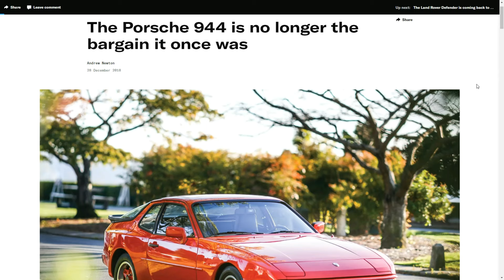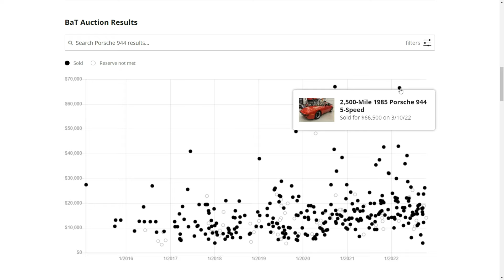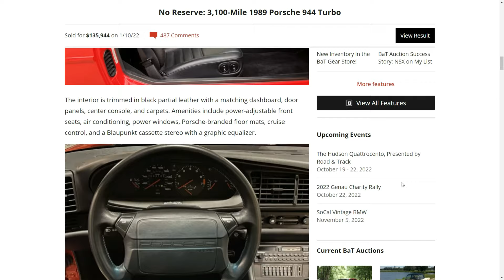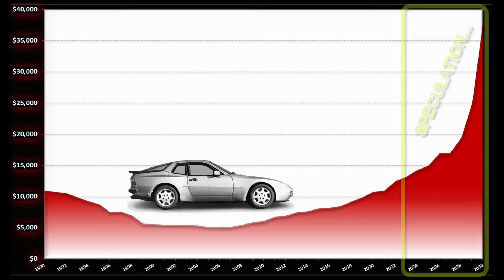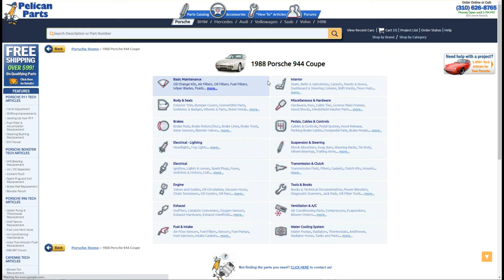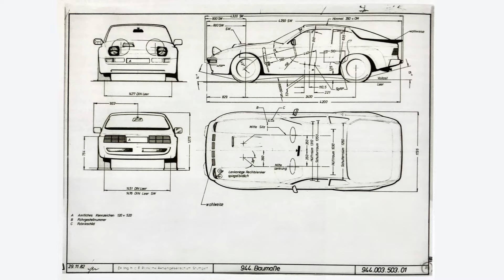Porsche 944 – Future Value Predictions & Market Overview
This video provides a historic market review of the Porsche 944 as well as future value predictions based upon current trending.

Digital Advertising Courtesy of Porsche AG
Track Test Footage Courtesy of Motorweek.org